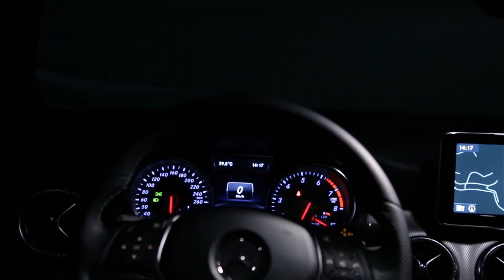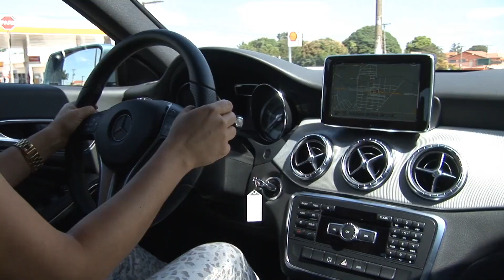Teste Mercedes CLA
Testamos no novo Mercedes CLA, c=um carro com estilo esportivo, bem equipado e com desenho arrojado.